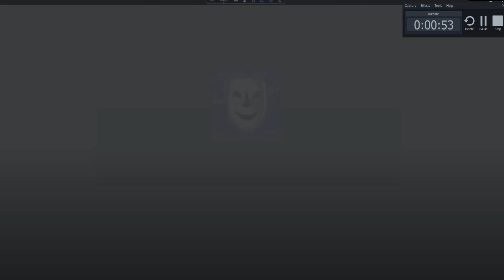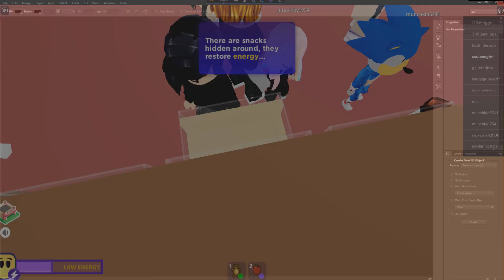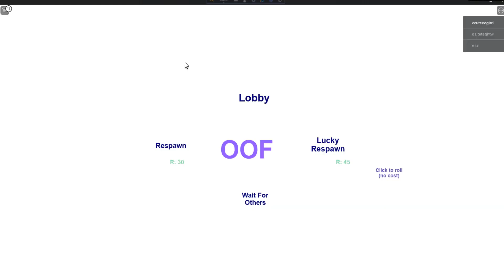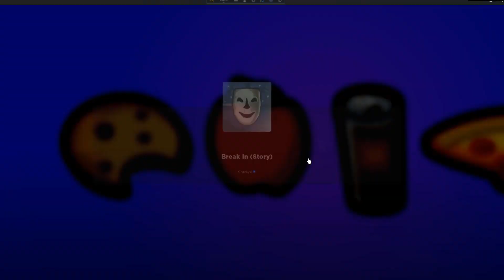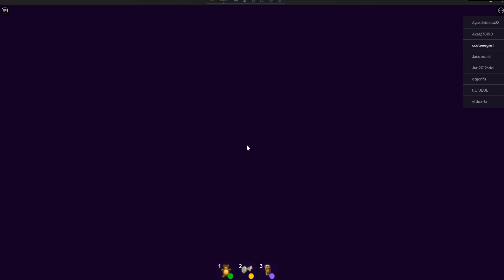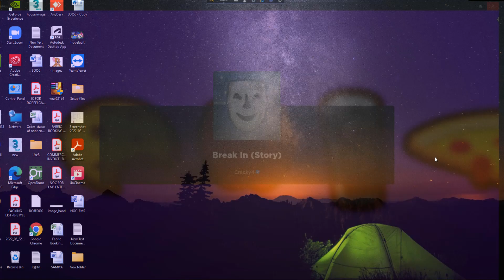Game| Break in game in roblox play with sohana 🥰🙋🏻‍♀️❤️❤️